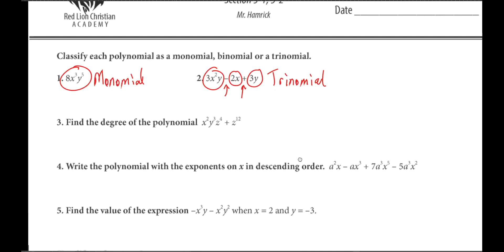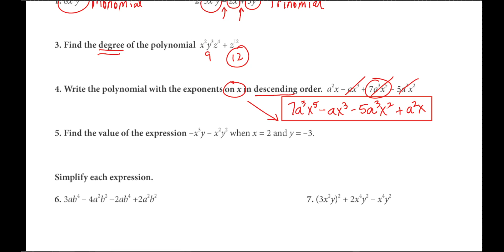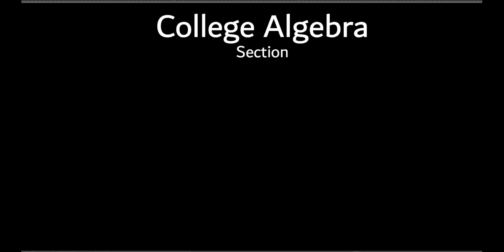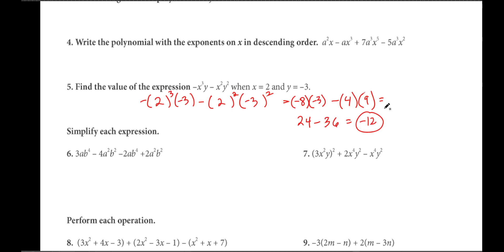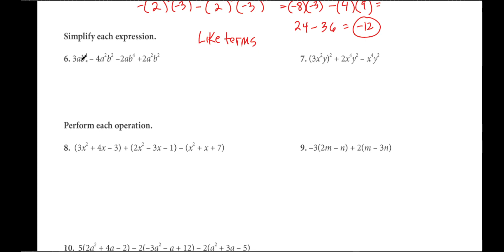College Algebra Chapter 5 Review (Sec. 5-1 to 5-3)